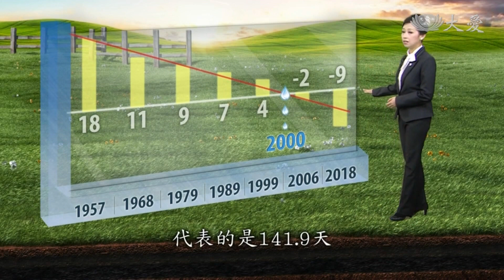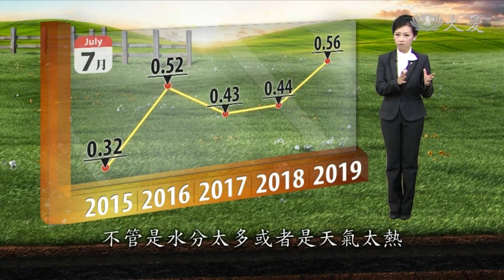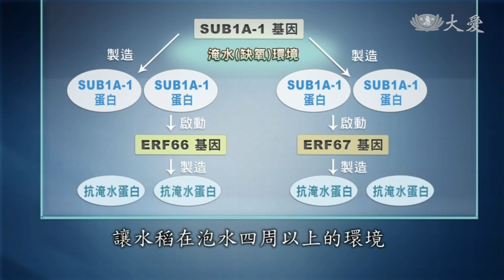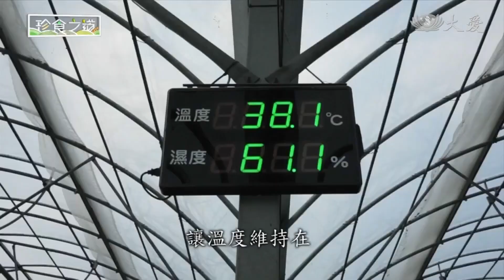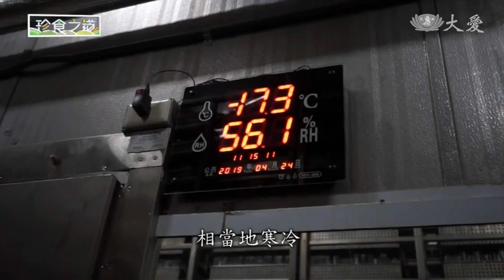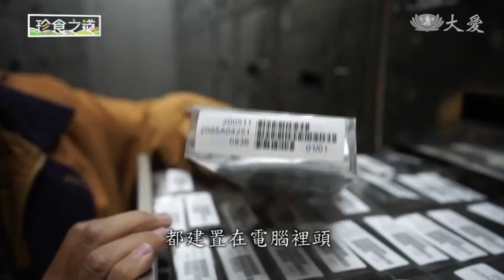氣候變遷下的調適 台灣農業抗災力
珍食之道，今日的餐桌，明日的地球。在昨天的報導當中，我們帶您看到了日本因應氣候變遷，他們所做的糧食的調整跟改變，像是草莓這種高單價的經濟作物，他們通過變種，把它種得又大、品種又多，深得觀光客的喜愛，也讓這個物種可以延續。

今天我們要看的則是台灣，台灣在因應氣候變遷所做的農業改良上，已經努力有30年的時間了，而且效果也非常地不錯，這個畫面我們帶您走訪的，是位在台中農業試驗所的種原保存庫，它用極低溫的技術保存了超過10萬種的糧食種子，不管氣候再怎麼變化，我們都不至於沒有糧食可以吃。也許你會問，為什麼我們要這麼樣地未雨綢繆呢？答案就出在天氣的數據裡頭，台灣的年降雨量大概是2200毫米左右，降雨天數141.9天，可是這幾年降雨天數慢慢地在改變，這條白色的平均線代表的是141.9天，就是平均降雨天數。可是在2000年之前，平均降雨天數都高於141.9天，但是2000年之後卻節節地下降，意味著降雨天數變少了，平均的雨量去沒有改變。

換言之，每一次下雨雨量都變得特別多，淹水就時有所聞了，像是瓜果、水稻，這些農作物都是高度仰賴水分的，可是雨水太多它們也受不了，就產生了農業歉收的糧食危機。除了雨之外，還要看熱，熱也是影響農作物的重要關鍵，2019年的7月，我們一起經歷過了人類史上最熱的夏天，地球的平均溫度高出了0.56度，這是打破了歷史新紀錄。不管是水分太多或是天氣太熱，都會讓糧食的收成改變，於是農業科學家努力要找到一種作物，能夠抗水耐旱，如果找到這樣的作物得以永續，那就是找到他們心目中的蒙娜麗莎了。

今天的專題報導，帶您看台灣的農業改良的成果，看看他們的努力，讓台灣不至於面臨沒有糧食的窘境。

豪雨中，農損連連，農作物雖然需要水，但也得呼吸。

中興大學土壤環境系教授 申雍：「水一淹的時候，我們土壤裡面的氧氣就會缺少，植物的根就容易窒息，被水滅頂太久，水稻仍會缺氧死亡。」

中研院生化所助研究員 何孟樵：「異常的天氣，像以前不太會下雨的地方，好比不會淹水的地方，常常會淹水，希望說可以讓植物不要淹水，可以研發出抗淹水的時候，我們糧食產量會比較安全一點。」

實驗室模擬淹水一個禮拜後，這種水稻已經逐漸枯黃，瀕臨死亡，因為它沒有帶抗淹水的基因，而帶有這種抗淹水基因的水稻，即使泡水三個禮拜後，依然翠綠。

中研院農生中心特聘研究員 施明哲：「找出了一個關鍵基因，只要有這個基因，它就能夠造成水稻會抗淹水。」

帶有抗淹水基因的水稻，一旦遇上淹水的缺氧狀況，就會製造特殊蛋白，來啟動兩個基因，繼續製造一連串的抗淹水蛋白，讓水稻在泡水四周以上的環境，度過難關存活。

中研院人員把抗淹水基因，用兩種方式轉殖到一般水稻，一為雜交育種，另一是基因改良，而這兩種方式都成功了。

中研院生化所助研究員 何孟樵：「雜交的方式要比較久一點，所以我們也試著用基改的方式，用基因轉殖方式，直接放在我們台農67裡面，這樣經過一代或兩代的時候，其實就可以馬上使用，也是成功的製造出了具有抗淹水的台農67的品系出來。」

農糧署副署長 莊老達：「現在農糧署還沒有核准任何一個基改的農作物，可以種到田間裡面去。」

國內還沒有一個基改作物，能夠被政府允許在田野耕種，但面對極端氣候的加快出現，未來一旦遭遇嚴重糧荒，基改作物就能派上用場。

中興大學土壤環境系教授 申雍：「預計大概到2050、2060，那段的時間，大概到90億，等於說要多20億人出來，20億人要吃的糧食，比現在基本上要增產很多，在我個人看來，基改這個東西，可能是未來非得要接受的事情。」

當人類沒食物吃，就不會在乎基改作物的安全疑慮，但目前還沒到極度缺糧的關鍵時刻，因此台灣科技單位大多沿用傳統的雜交育種，強化水稻的耐水和抗旱能力。

透過這台加熱裝置，農試所人員把熱風灌進這個溫室裡面，讓溫度維持在攝氏38~40度的高溫，觀察這些水稻對高溫的忍受力，再進行育種。

農試所作物組副研究員 李長沛：「一般水稻的話，它在高溫的話，就會像這樣子，它會充實不良，裡面都是空的，不過像這組品系的話，它在高溫底下，它還是可以有很好的充實力。」

異常天候，讓農作物的生長環境越來越嚴苛。

農糧署副署長 莊老達：「台灣的雨量並不是平均的分布，一下子給你下了很多，一下子又長期的乾旱，所以耐淹水耐乾旱，現在都有在做。」

農試所作物組研究員 賴明信：「我們從國際稻米研究所拿來的一個耐旱基因，然後把它導入到台南11號裡面，所產生的後代，它除了保持了台南11號良好的這些栽培特性之外，更重要的是說，它具有耐旱能力。」

氣候劇烈變化，不但影響農作物生長，也可能在一夕之間完全被摧毀。

農試所作物種原組長 溫英杰：「如果發生問題的話，所有都是一樣的，全部都會毀滅，這個包括對病蟲害的抗性，還有對氣候的適應性，要維持種原的多樣性以後，才可以確保人類的糧食。」

於是，保種育苗的工作，非常重要。

記者所在的位置，是農試所的中期儲藏室，這裡保存了十萬份的種原，溫度控制在攝氏一度。零下18℃的極低溫裝置，讓種原的保存期限超過一百年。

農試所作物種原組長 溫英杰：「像水稻，還有小麥之類的，它在這裡是三千粒種子，因為數量很大，所以我們必須把所有的東西都建置在電腦裡頭，然後用條碼放在這邊。」

從七十年起，美、日、法、德、先進國家，陸續建置農作物的種原資料庫，台灣在三十年前跟進，保存本土的糧食種子，替未來留住希望。

極端氣候反撲，農作物改良，成了人類對抗生命威脅的方法，但這只能治標，如果不從根本的減碳節能做起，那麼育種和基改作物的適應力，終究無法趕上氣候劇變的腳步。

張澤人 採訪撰稿
郭繼宗 攝影剪輯